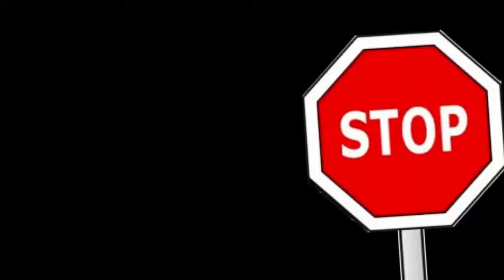stop sign analysis